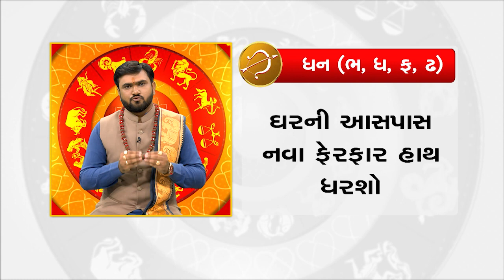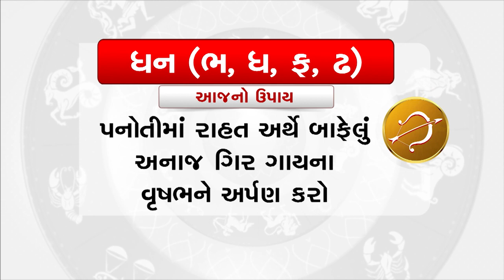Horoscope Today: ધન રાશિના જાતકો માટે આજનું રાશિફળ | TV9GujaratiNews